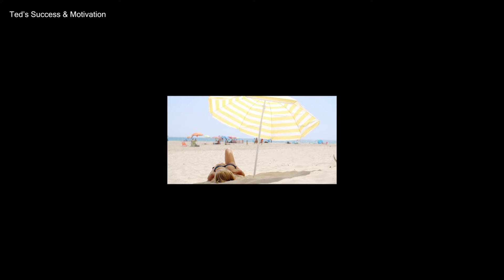❤️❤️ Louise Hay | Attract Your Dream Partner ❤️❤️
🔈 SPEAKER :  Louise Hay

Ted's success & motivation strive to spread material that can help you create a happier and more fulfilled life. The videos contain teachings and knowledge from the best teachers out there, covering a wide range of topics, all related to personal development, growth, and spirituality.

The videos published on this channel helps the teachers and creators receive more traffic, sales, subscribers, and brand awareness.

Footage licensed through Envato.

I wish you all the best and plenty of love,
Ted